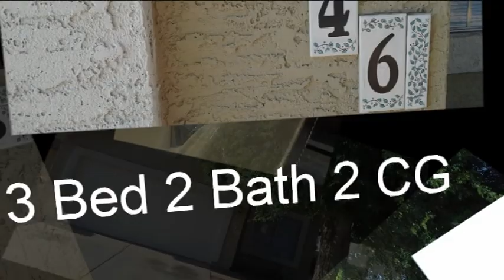8146 W Mescal St Peoria AZ 85345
Spectacular 3 bedrooms 2 bath 2 Car Garage, in Peoria AZ. near Peoria city center, (down Town) and  arrowhead, Peoria sports complex, 83rd P, 101, Peoria school district,   this home features remodeled kitchen, Vaulted ceiling, freshly painted , new carpet, light fixtures, appliances, home for sale in 85345,